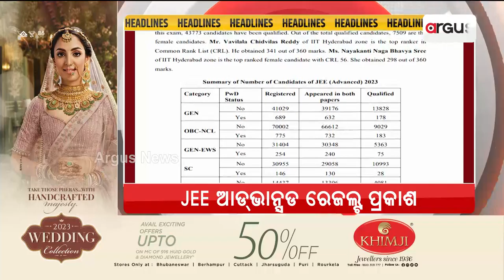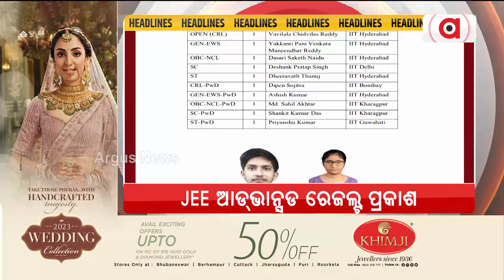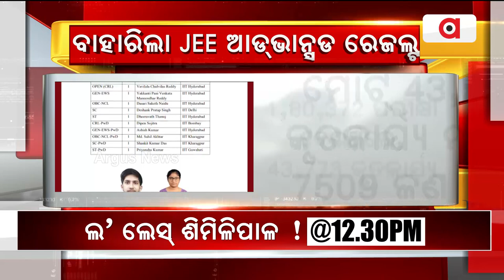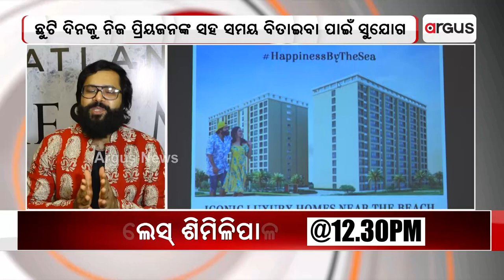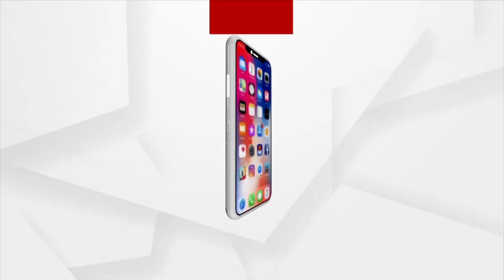Madhyana Khabar 12 PM | 18 June 2023 | Argus News